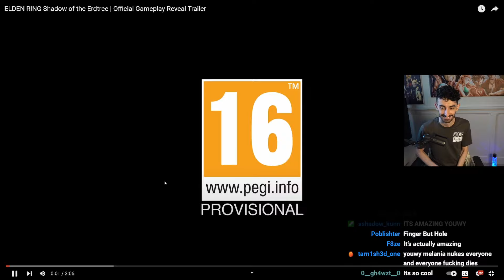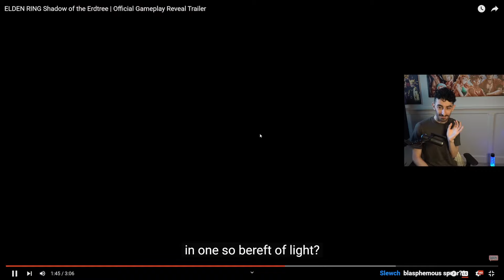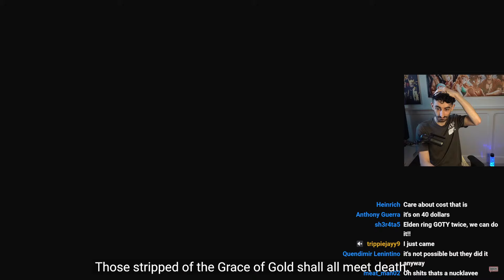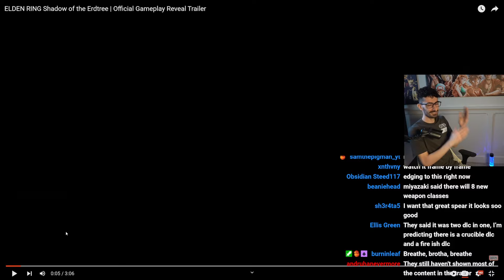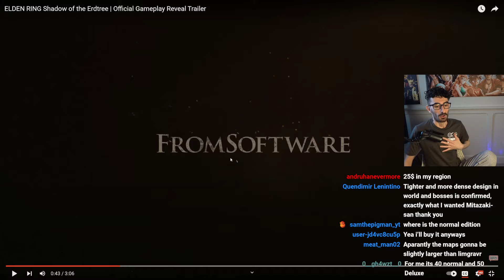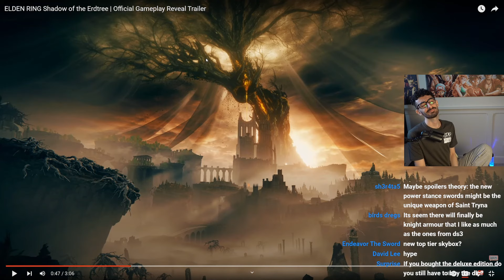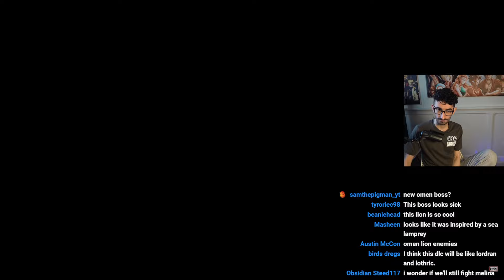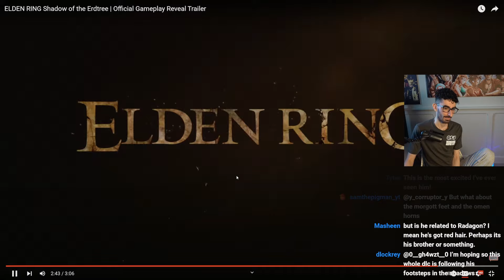Shadow Of The Erdtree Trailer Reaction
My Reaction To Elden Ring: Shadow of The Erdtree DLC Trailer.

YAPPING 0:00
1ST REACTION 1:00
2ND REACTION (I CALM DOWN) 7:00